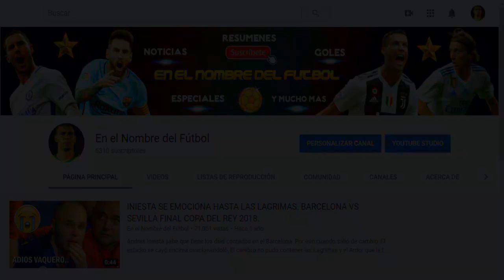The 5 Best Goals of Dennis "The Iceman" Bergkamp.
En este entrega, te mostramos los 5 Mejores Goles de Dennis "The Iceman" Bergkamp.

¿Es acaso Dennis, el Jugador más técnico de la Historia?

In this installment, we show you the 5 Best Goals of Dennis "The Iceman" Bergkamp.

Is Dennis, the most technical player in history?